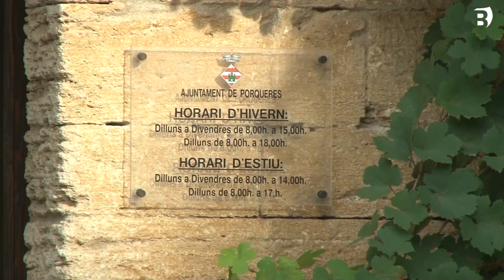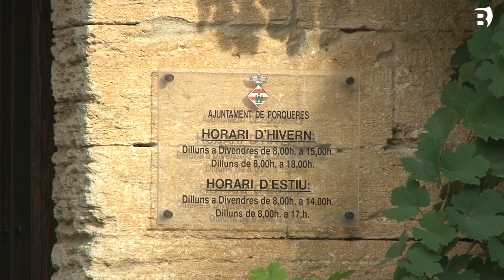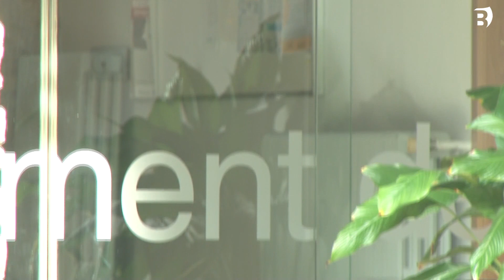Porqueres aprova el reglament de la minideixalleria i vol fomentar la reutilització em aquest espai